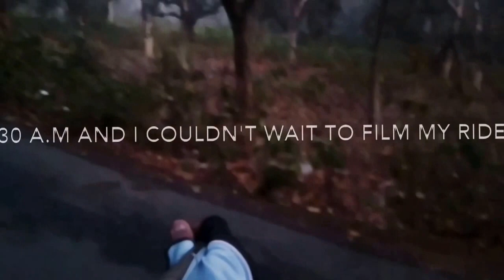Solo cycling to panchet hill/panchakot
There are those days when the timing is off or the type of ride the group is doing just isn’t what you want or need. So what do you do?-Go Solo!

Gears i use:
•Mobile tripod